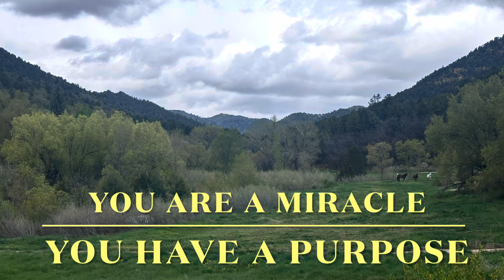Service and Love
Some of the times when I have felt the most love have been when I have been attending others in their struggles. We all are connected and when we realize that when you conceding succeed and when I hurt you hurt the world will be a little brighter and lighter. You are a Miracle! You have a Purpose!